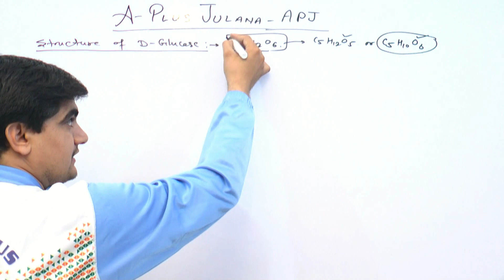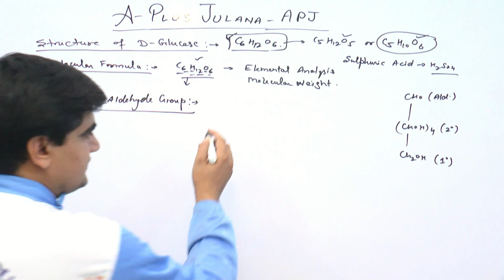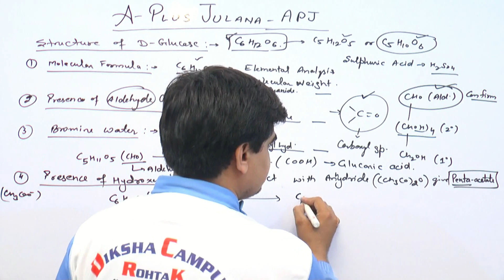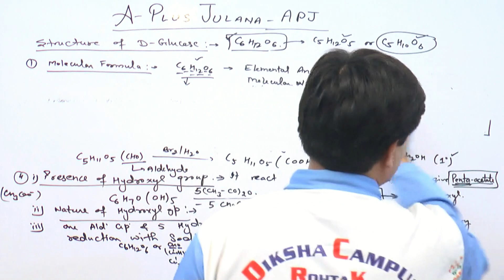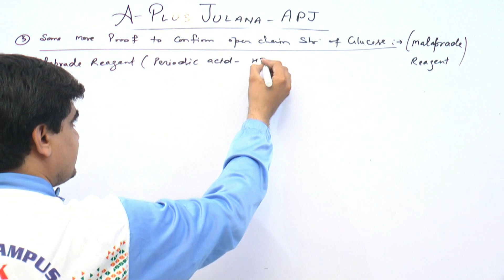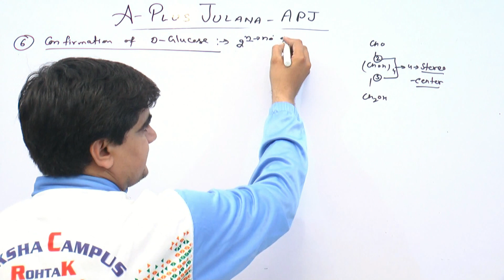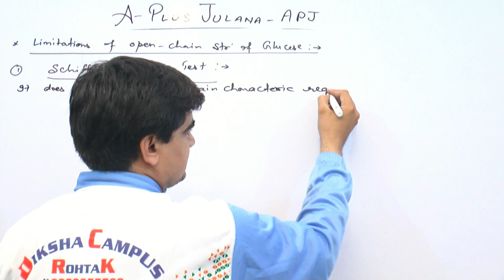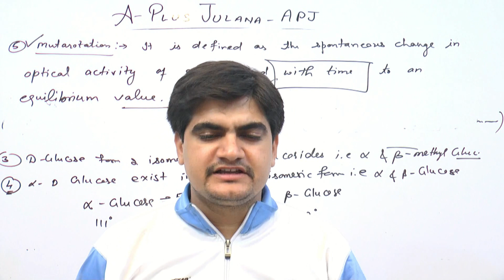B SC FINAL YEAR ORGANIC CHEMISTRY LECTURE 5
A+ JULANA
EDUCATION HUB